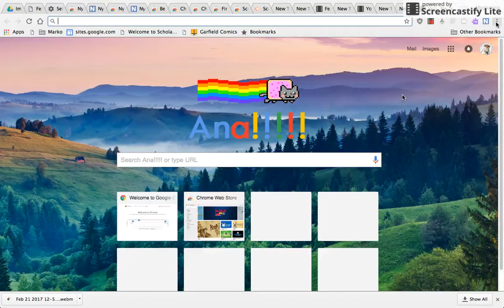How to Change Chrome Theme (Serbian)